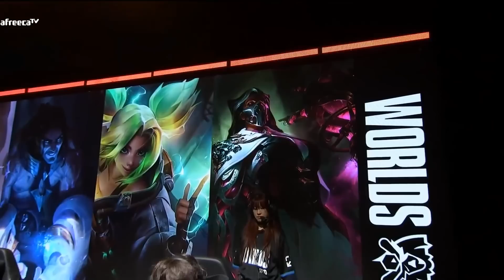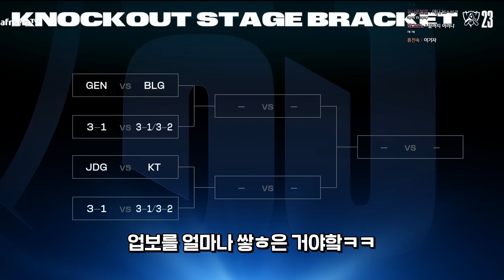5라운드 FNC vs WBG / G2 vs BLG│울프와 함께 보는 롤드컵│Swiss Stage Day9│WORLDS23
경기 정보 : 2023년 10월 29일 (일) Swiss Stage Day8
2경기 - FNC (LEC #2) vs WBG (LPL #4)
3경기 - G2(LEC #1)  vs BLG (LPL #2)

00:00 Swiss Stage DAY9
00:04 FNC vs WBG 1세트
08:33 FNC vs WBG 2세트
18:55 FNC vs WBG 3세트
28:35 G2 vs BLG 1세트
36:37 G2 vs BLG 2세트
50:20 G2 vs BLG 3세트
01:03:36 녹아웃 스테이지 조 추첨
T1의 인플루언서 이자 방송인으로서 활동하고 있는 울프 이재완입니다.